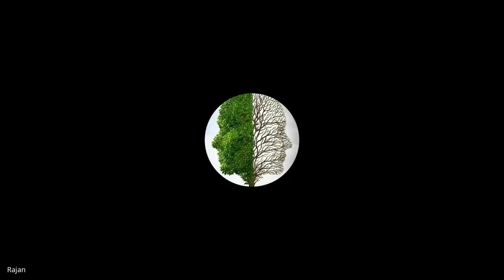Chitrādvaitavijñāna of Jñānaśrīmitra By Dr. Brijkishor Tripathi, 30/10/2021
Saturday Seminar - 9.